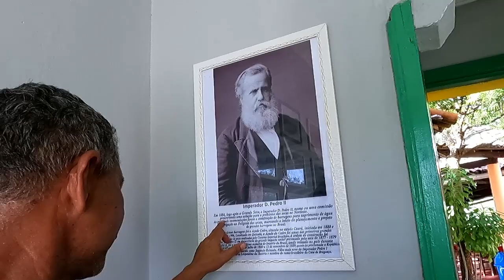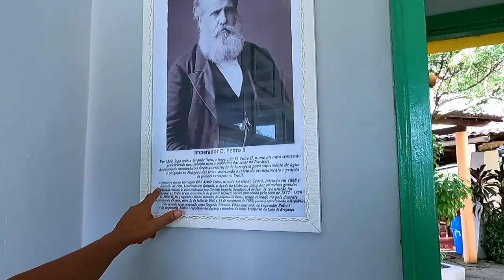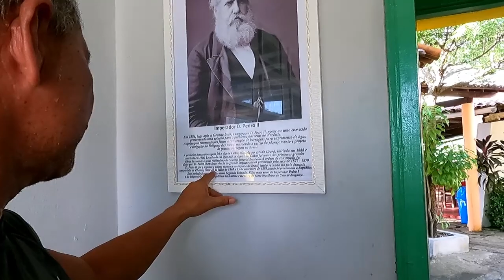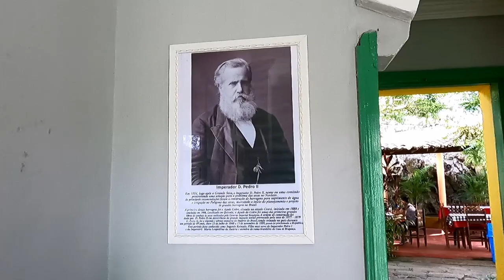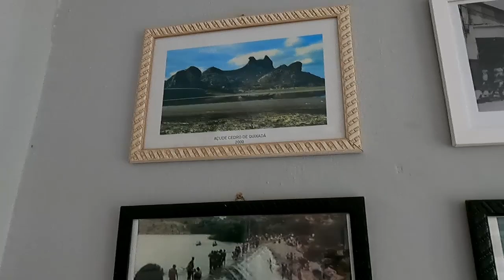...CONTINUAÇAO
OLA!! SOMOS UM CASAL QUE DEPOIS DA APOSENTADORIA RESOLVEMOS VIAJAR O BRASIL TODO EM UMA KOMBIHOME (MARIA BUNITA)
ESSE VIDEO É A CONTINUAÇÃO DO VIDEO ANTERIOR